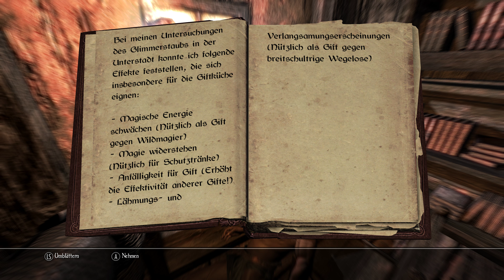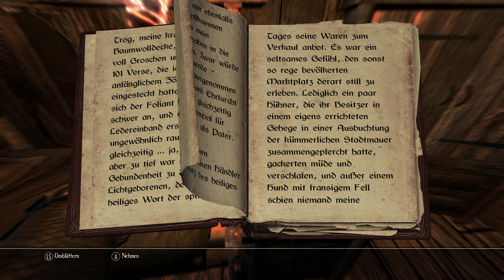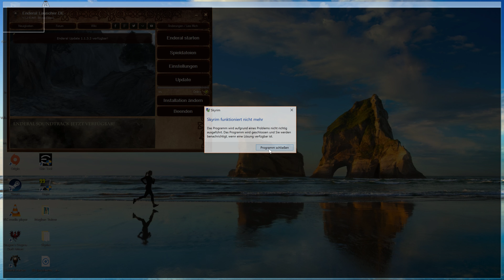Enderal 4k Teil 52 Der Würger Kopfgeld